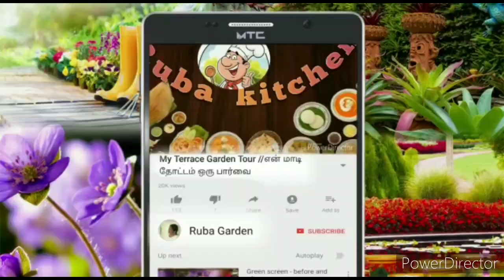முருங்கை விதை பயன்கள் | முருங்கை விதையை எவ்வாறு எடுத்துக்கொள்வது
Drumstick Seeds Health Benefits, drumstick health benefits in tamil, Moringa Seeds, Drumstick Health Benefits, moringa benefits, moringa beneficios